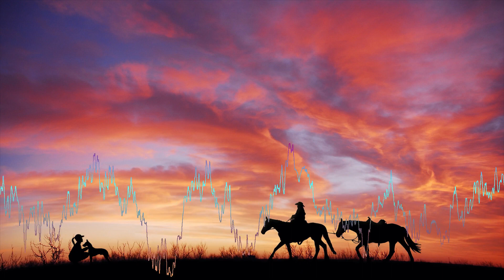On the Back of My Horse - Sight of Wonders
Country-Musik

Country-Musik, kurz auch Country [ˈkʌntri] genannt, ist eine aus den USA stammende Musikrichtung, die Anfang des 20. Jahrhunderts aus traditionellen Elementen der Volksmusik der europäischen Zuwanderervölker – insbesondere aus Irland und England – hervorging. Die ursprünglich in den südlichen Appalachen beheimatete Old-Time Music entwickelte sich durch urbane Einflüsse und Übernahme von Elementen anderer Musik-Genres – wie des Blues – zur Country-Musik.

Der oft als Synonym gebrauchte Begriff Country & Western beziehungsweise C&W ist irreführend, da er suggeriert, dass es sich hierbei um ein einheitliches Genre handle. Der Begriff geht zurück auf eine Chart-Bezeichnung, unter der das amerikanische Billboard-Magazine in den 1940er Jahren Titel aus den Genres Country- und Western-Musik gemeinsam aufgelistet hat.

Die Geschichte der Country-Musik ist durch drei sich überschneidende Bewegungen geprägt:

-Die Traditionalisten befürworten eine Rückbesinnung auf die ursprünglichen textlichen und musikalischen Themen.
-Die Erneuerer experimentieren mit neuen Stilvarianten, Ausdrucksformen und Instrumenten.
-Die Kommerzorientierten suchen die Nähe zur Popmusik, um ein möglichst großes Publikum anzusprechen.

Ein typisches Merkmal der Country-Musik sind direkte Texte, die sich oft auf die amerikanischen Lebensverhältnisse beziehen, persönliche Erfahrungen beschreiben, aktuelle Ereignisse kommentieren und nicht selten auch humorvoll sind.

Beim traditionellen Country werden hauptsächlich Saiteninstrumente wie Gitarre, Banjo, Mandoline, Kontrabass oder Fiddle (eine einfache Geige), aber auch Akkordeon, Klavier oder Mundharmonika verwendet. Im zeitgenössischen Country kommen in Anlehnung an die Instrumentierung der Rockmusik Schlagzeug sowie Elektrogitarre und -Bass hinzu.

Country music, also known as country [ˈkʌntri] for short, is a style of music that originated in the USA and that emerged at the beginning of the 20th century from traditional elements of the folk music of European immigrant peoples – especially from Ireland and England. Originally native to the southern Appalachian Mountains, old-time music evolved into country music through urban influences and borrowing elements from other music genres—like the blues.

The term Country & Western or C&W, which is often used as a synonym, is misleading because it suggests that this is a uniform genre. The term goes back to a chart designation under which the American Billboard magazine listed titles from the genres country and western music together in the 1940s.

The history of country music is marked by three overlapping movements:

-The traditionalists advocate a return to the original textual and musical themes.
-The innovators experiment with new styles, forms of expression and instruments.
-The commercially oriented ones are looking for proximity to pop music in order to appeal to as large an audience as possible.

A typical feature of country music are direct lyrics, which often refer to American living conditions, describe personal experiences, comment on current events and are often humorous.

Traditional country mainly uses stringed instruments such as guitar, banjo, mandolin, double bass or fiddle (a simple violin), but also accordion, piano or harmonica. In contemporary country, based on the instrumentation of rock music, drums and electric guitar and bass are added.

-Pure Relaxation

-Videodesign R.Söhnchen

-music videos - Musikvideos

-to relax - zum entspannen

-Escape daily routine - Dem Alltag entfliehen

-relax to calm down - entspannen um zur Ruhe zu kommen

-To fall asleep - Zum Einschlafen

-For recreation - Zur Erholung

-For erotic moments - Für Erotische Momente